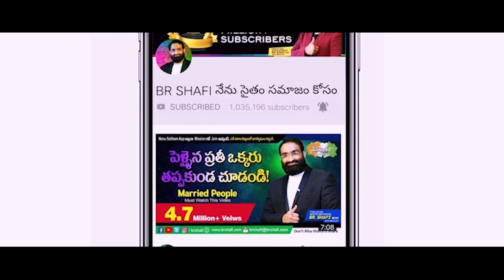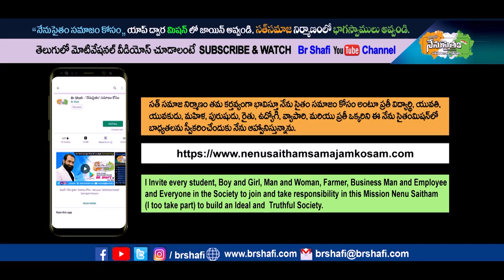Br Shafi || తలాఖ్ పై బ్రదర్ షఫీ గారి స్పందన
Nenu Saitham Official App
Play Store:

Master motivator
Br SHAFI